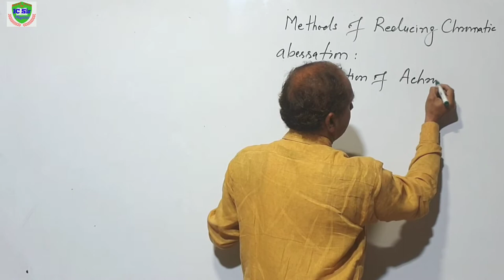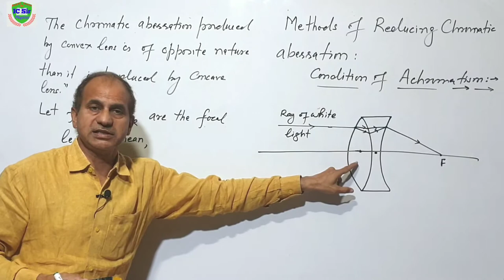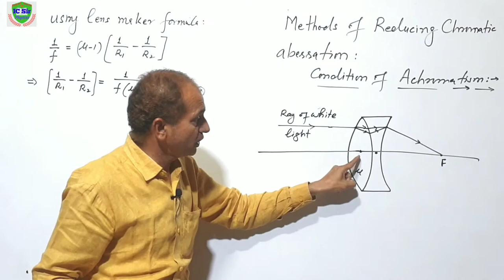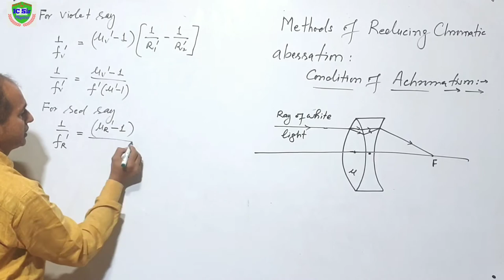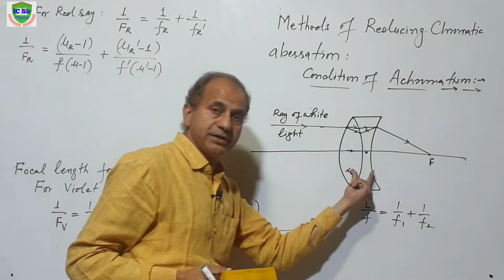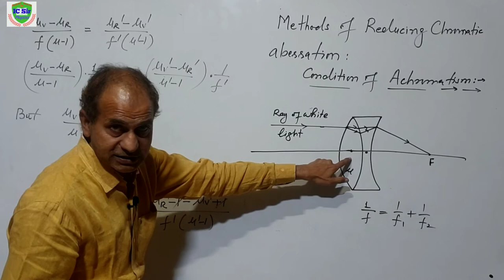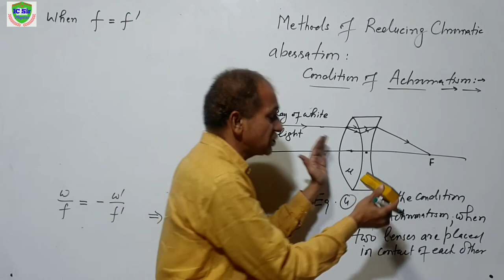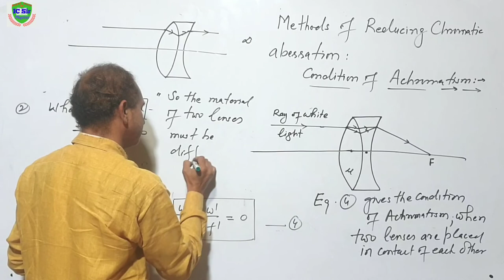Methods of Reducing Chromatic Aberration for B.Sc. 2nd year || Condition of Achromatism | L-9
Methods of Reducing Chromatic Aberration for B.Sc. 2nd year || Condition of Achromatism

About Myself :
Hi
I also motivate students for their future by motivational videos time to time. I requests Parents and teachers to recommend this channel. I want to fulfill my social responsibilities by doing so.